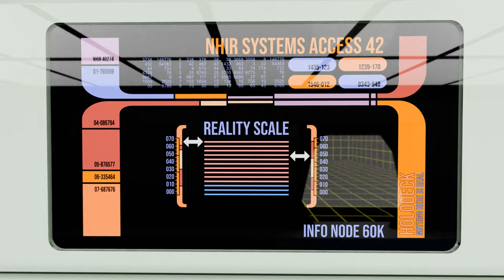A to Z V4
Another animation of the letters A through Z. All in 4K for your viewing pleasure!

Special thanks to @ibotpl for the morphing idea and @PolyHaven for the HDRI environment images.